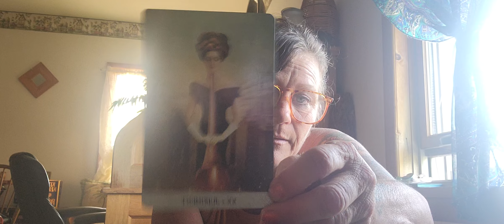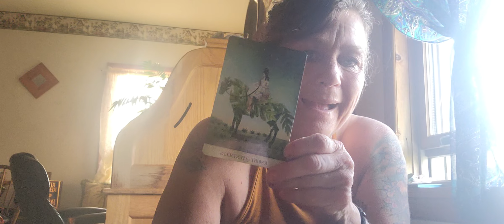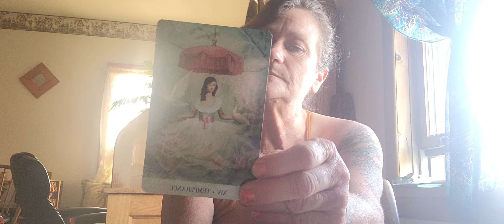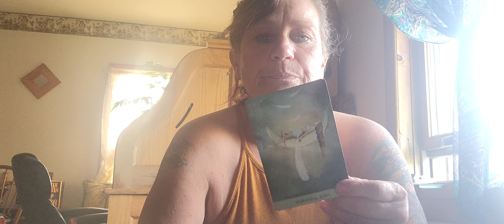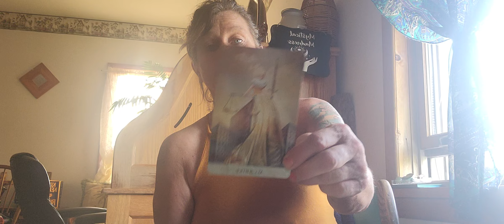ARIES emperor's cruzin your way